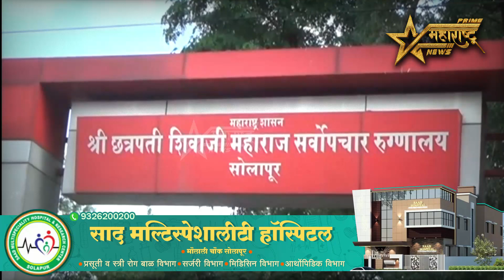औराद येथे शिवीगाळ का करता असे विचारल्यावरून दोघांना तलवार कोयत्याने मा.र.हा.ण..!